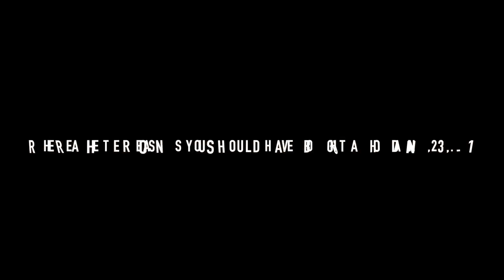Labor Day MX Ride Eddieville 2023 HD 1080p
Day trip out to Goldendale WA. (Eddieville) Was a beautiful day to ride!
Sprocket - 2023 Honda CRF250RX
Mongo - 2023 Yamaha YZ450FX
Derek - 2000 something Yamaha YZ250F